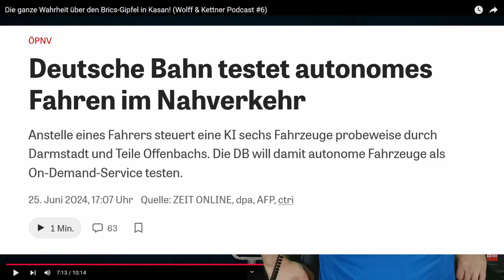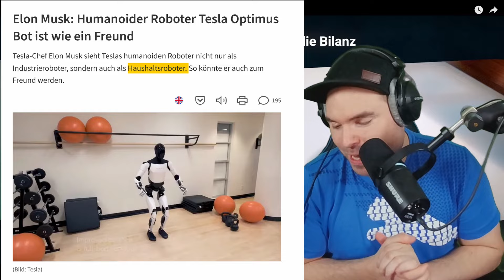Die Wahrheit über den Brics-Gipfel, es wird keine Helden geben. | KI, WHO & CO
🎬 Originalvideo

Es gibt immer noch viele naive Menschen da draußen, die an Galionsfiguren glauben und daran, dass ihre politischen Helden ihr Leben in Zukunft besser machen werden. Gerade in dieser Q-Sekte, laufen Leute herum, die wirklich an eine Befreiung der sogenannten "White Hats" glauben. Dass die natürlich völlig auf dem Holzweg sind, muss ich hier wirklich niemandem mehr erklären.

Mehr zu dem Thema und warum KI in Zukunft mehr Fluch als Segen sein wird, zeige ich jetzt im Video.

▬ Mein Equipment ▬▬▬▬▬▬▬▬▬▬▬▬▬